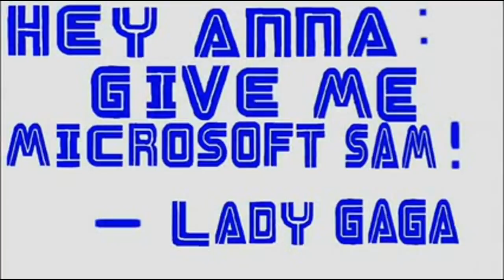Tantrum, Explosion 2, SEGA, Viacom. Part 3/3 Final Episode 2.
Made with YouTube Video Editor

Final Episode 2 Sega Logo Bloopers.

[Tantrum Count 0]
[Ee-Tecker Count 1]
[Barf Count 1]